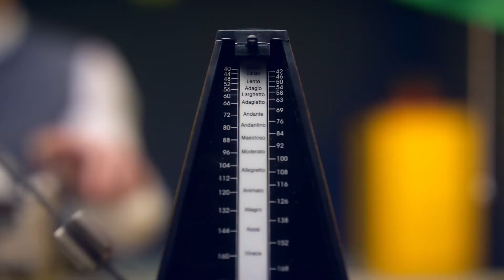[STUDIO EEK] KUMHO TIRE - (full ver.) PSY 좋은날이 올꺼야 MV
PROJECT : KUMHO TIRE - (full ver.) PSY 좋은날이 올꺼야 MV
CLIENT : BLUES BROTHERS
RELEASE DATE : 2017
PRODUCTION PART : 2D character animation